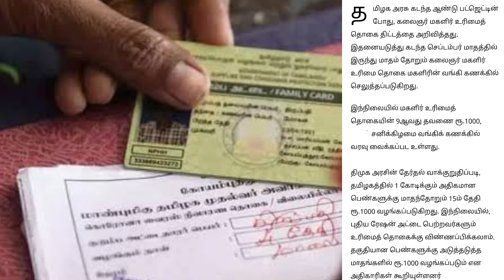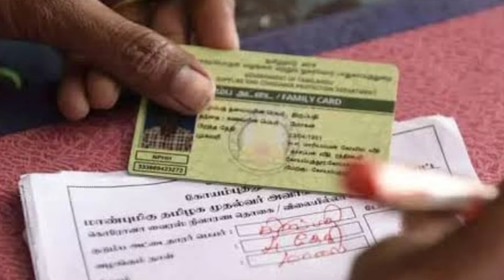Breaking | மகளிர் உரிமைத்தொகை 2 புதிய அறிவிப்பு | Ration card latest updates in tamilnadu